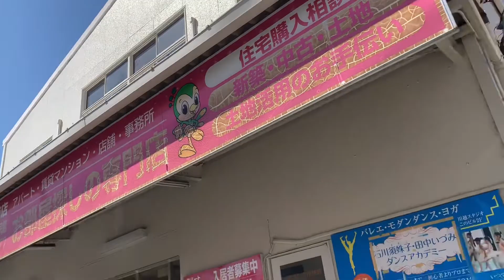【川越ジム】STF 3店舗目ジムのご紹介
STFで3店舗目となる川越ジムのご紹介をいたします‼️